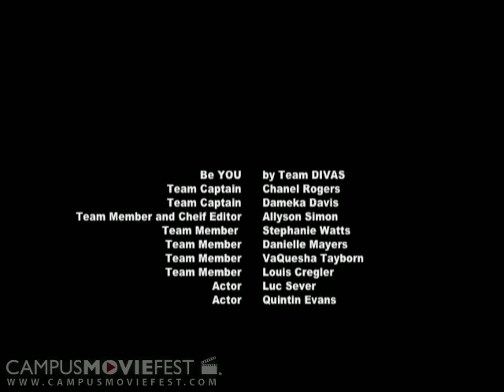Be You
A movie about being yourself.

Created by Divas at Atlanta University Center in 2004 as part of Campus MovieFest, the world's largest student film festival.

Be You Cast & Crew :
Chanel Rogers - Captain
with
Dameka Davis
Lewis Cregler
Stephanie Watts
Vaquesha Taybron
Danielle Mayers
Allison Simon